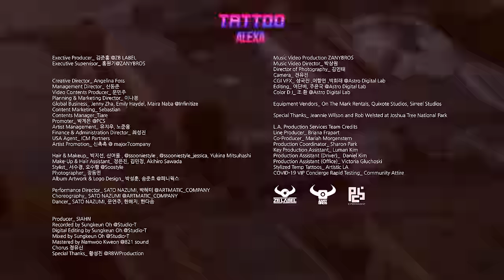AleXa (알렉사) – 'TATTOO' (타투) Official MV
⇢ Artist: AleXa (알렉사)
⇢ ♫ Song: TATTOO (타투) – Special Single
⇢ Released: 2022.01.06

About TATTOO (타투):
“Tattoo,” which explores a new vulnerability, marks the return of the human AleXa that originated with last year's release of “Xtra,” but this time with the A.I. questioning the complicated human emotions that it obtained “just like a tattoo.” Just like how its lyrics speak to the juxtaposition of pain and longing, “Tattoo” includes a hard hitting bass infused with a romantic chord progression, leaving a soft yet powerful feeling that mirrors the sometimes contrasting emotions of heartbreak.

TATTOO (타투)

Track Credit
Lyrics by Alexej Viktorovitch (JeL) ,Moa “Cazzi Opeia” Carlebecker, Ellen Berg
Composed by Alexej Viktorovitch (JeL)
Arranged by  Alexej Viktorovitch (JeL)
Original Publisher: EKKO Music Rights Europe (powered by CTGA)
Sub-Publisher Korea: EKKO Music Rights (powered by CTGA)
Producer SIAHN
Recorded by Sungkeun Oh @Studio-T
Digital Editing by Sungkeun Oh @Studio-T
Mixed by Sungkeun Oh @Studio-T
Mastered by Namwoo Kweon @821 sound
Chorus 정유신

Director
Camera
Producer

ZB Label Credit
Exective Producer 김준홍 @ZB LABEL
Executive Supervisor 홍원기@ZANYBROS
Creative Director Angelina Foss
Management Director 신동준
Video Contents Producer 문민주
Planning & Marketing Director 이나경
Global Business Jenny Zha, Emily Haydel @Infinitize
Content Marketing Sebastian
Contents Manager: Tiare
Promoter 박계은 @PCS
Artist Management 유지우, 노준용
Finance & Administration Director 최성진
USA Agent: Jon Pleeter, Chris Skehan @ICM Partners

Photographer 장동민 ​
Hair & Makeup 박지선, 신여울 @FASCINO
Stylist 서수경, 오수행 @Soostyle
Performance Director SATO NAZUMI, Hye mi Park @ARTMATIC_COMPANY
Choreography SATO NAZUMI @ARTMATIC_COMPANY
Dancer SATO NAZUMI, MOON YEON JOO, HAN HYE Jl, HAN DA SOM
Album Artwork & Logo Design 박성훈, 송준호 @퍼니웍스
Artist Promotion 신촉촉 @ major7company

L.A. Production Services Team Credits
Line Producer: Briana Frapart
Co-Producer: Mariah Morgenstern
Production Coordinator: Sharon Park
Key Production Assistant: Luman Kim
Production Assistant (Driver): Daniel Kim
Production Assistant (Office): Victoria Gluchoski
Hair: @ssooniestyle, @ssooniestyle_jessica
Make-Up & Hair Stylist: Yukina Mitsuhashi
Make-Up & Hair Assistant: Akihiro Sawada
Stylized Temp Tattoos: Artistic LA
COVID-19 VIP Concierge Rapid Testing: Community Attire
Equipment Vendors: On The Mark Rentals, Quixote Studios, Sirreel Studios
Special Thanks: ​​Jeannie Wilson and Rob Welsted at Joshua Tree National Park

About AleXa:
The daughter of a Korean adoptee, AleXa was born and raised in Tulsa, Oklahoma. A lifelong dancer, AleXa competed in “Rising Legends,” where nearly 1 million fan votes determined her the winner. Shortly after being signed to ZB Label, she beat out thousands of contestant hopefuls and was one of the 96 chosen to participate in Mnet’s “PRODUCE 48,” the most competitive audition show in Korea. AleXa exploded onto the scene with her multilingual debut, “Bomb," in October of 2019, breaking into the Top 10 of Billboard’s “World Digital Song Sales Chart” within its first week of release. In 2020, AleXa inked a deal with ICM Partners, home to an all-star roster of award-winning artists including Nicki Minaj and Khalid, to set a global debut in motion.

알렉사:
알렉스 크리스틴으로 알려진 알렉사는 미국 Oklahoma주 Tulsa라는 도시에서 태어났으며 엄마가 한국에서 미국으로 입양되었다. Soompi 에서 진행된 “Rising Legends” 에서 백만명의 지지를 받고 댄스부분 우승자가 되었다. 이후 현재 소속사인 지비레이블에 둥지를 트고 수많은 참가자들 중 96명 안에 들어 한국에서 가장 큰 오디션 프로그램인 “PRODUCE 48” 에 출연하게 되었다. 2019년 알렉사는 “Bomb”으로 국내뿐만 아니라 특히 해외에서 많은 사랑을 받았습니다. “Bomb” 뮤직비디오는 천만뷰 이상을 기록했으며 빌보드 월드 디지털 송 세일즈 차트에서는 7위를 기록했습니다.

About ZANYBROS / ZB Label:
In 2001, Hong Won-Ki and Kim Jun-Hong co-founded ZANYBROS, which has since become Asia’s biggest production company with more than 1,300 successful video productions. ZANYBROS is credited with the formation of the visual identity of K-Pop, having worked across most artist agencies in Korea and hundreds of artists, including the first “Korean Wave” artist Seo Taiji, and globally influential acts like BTS, EXO and more.